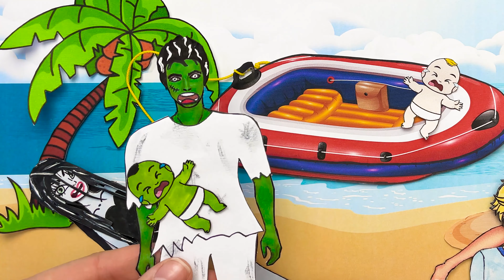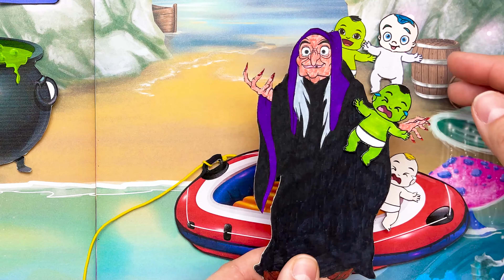Paper Dolls Family Dress Up - Rapunzel & Sadako Mother and Daughter Clothes - Barbie Story & Crafts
Paper Dolls Family Dress Up - Rapunzel & Sadako Mother and Daughter Family Clothes - Costumes Crafts
❤️ About Dolls Paper Queen Channel:
Greeting everyone, welcome to my paper doll channel.
Let give you a brief tour to my chanel. At "Dolls Paper Queen",  i am creating a whole new world, paper story , using only handmade doll. We have witches, princesses, angels and demons and Rapunzel, Sadako, Barbie, Ladybug & Cat Noir, Zmbies and many more. I create beautiful dresses and costumes for paper dolls. Dress up paper dolls in different dresses. Making paper crafts for paper dolls. At the middle of each video, i also have a little tutorial on how to make paper costumes.